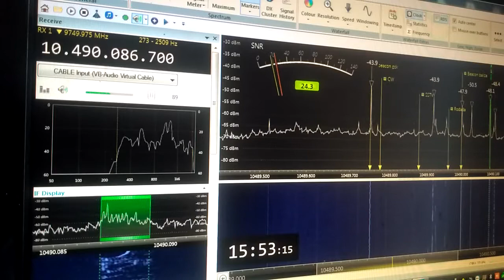RX QO-100 BY PU2MST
RX QO-100 PY2GN, 1IPV, DJ9IQ,  DC6DA, EA2AZW,  EB4CUV.